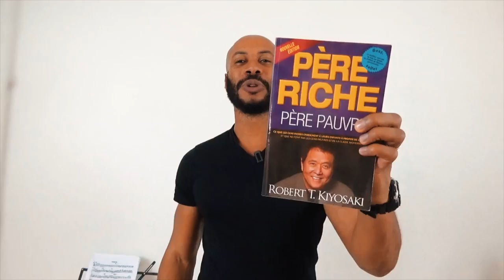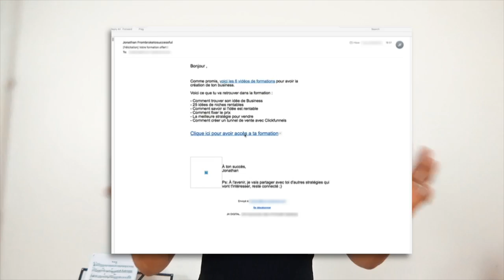7 ASTUCES pour ÊTRE RICHE/AVOIR du SUCCÈS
▬▬▬▬▬▬▬▬▬▬▬▬▬▬▬▬ FORMATION OFFERTE▬▬▬▬▬▬▬▬▬▬▬▬▬▬▬▬
6 vidéos de formation offertes pour créer ton business en ligne dont 25 idées de business rentables clique

▬▬▬▬▬▬▬▬▬▬▬▬▬▬▬▬ FORMATION▬▬▬▬▬▬▬▬▬▬▬▬▬▬▬▬

▬▬▬▬▬▬▬▬▬▬▬▬▬▬▬▬ PRESTATION TECHNIQUE▬▬▬▬▬▬▬▬▬▬▬▬▬▬▬▬

▬▬▬▬▬▬▬▬▬▬▬▬▬ LIENS ▬▬▬▬▬▬▬▬▬▬▬▬▬

7 ASTUCES pour ETRE RICHE/AVOIR du SUCCÈS
livre père riche père pauvre

▬▬▬▬▬▬▬▬▬▬▬▬▬▬▬ COACHING▬▬▬▬▬▬▬▬▬▬▬▬▬▬▬▬

▬▬▬▬▬▬▬▬▬▬▬▬▬▬▬▬ PRESTATION TECHNIQUE▬▬▬▬▬▬▬▬▬▬▬▬▬▬▬▬